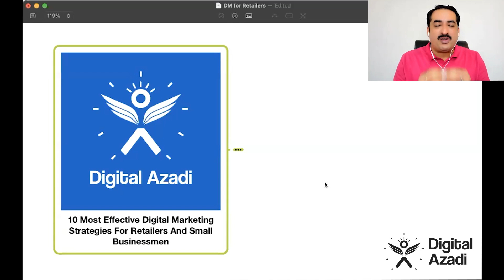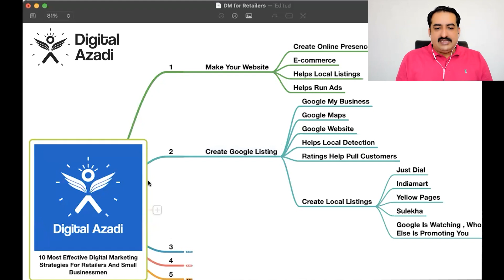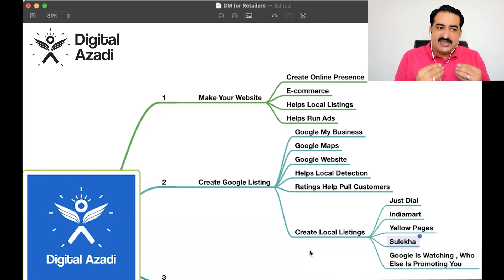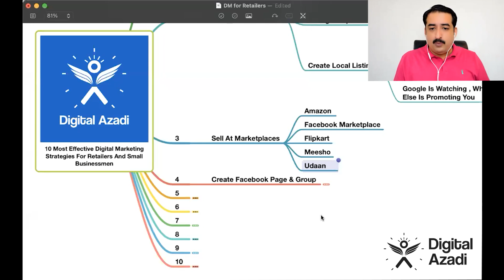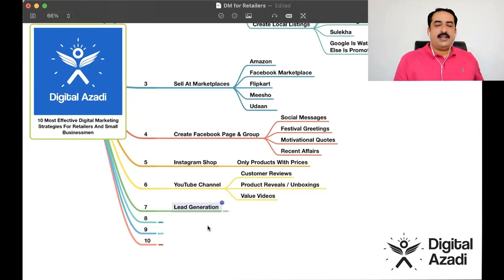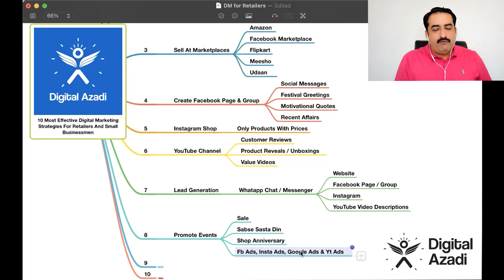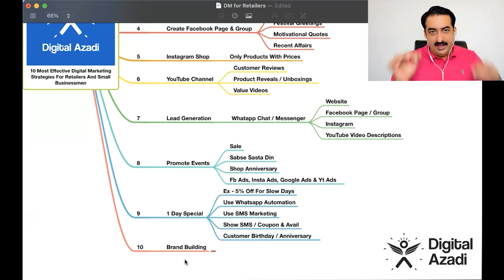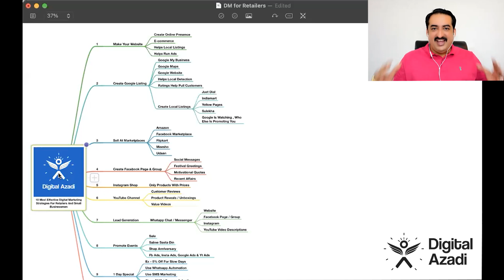Top 10 Digital Marketing Strategies For Retailers & Small Businessmen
What are the Most Effective Digital Marketing Strategies For Retailers & Small Businessmen

डिजिटल मार्केटिंग सीखकर कैसे एक Retailer या छोटा व्यवसायी अपना Business Grow कर सकता है?

ये 10 Strategies मैंने बताई हैं इस Video में जिनके ज़रिये आप अपना Business Grow कर सकते हैं।

Time Stamps

00:00 - Introduction

03:18 - Strategy 1 Make Your Website
अपने Business की वेबसाइट बनाइए

05:23 - Strategy 2 Create Google Listing
अपने Business की Local Listing कीजिए

09:30 - Strategy 3 Sell At Marketplaces
Marketplaces पे Selling कीजिए

10:33 - Strategy 4 Create Facebook Page & Group
अपने Business का Facebook Page

11:19 - Strategy 5 Make An Instagram Shop
अपनी Instagram Shop Create कीजिए

11:56 - Strategy 6 Make Your YouTube Channel
अपना YouTube Channel बनाइए

14:27 - Strategy 7 Lead Generation
अपने Business के लिए Leads Generate कीजिए

16:38 - Strategy 8 Promote Events

17:35 - Strategy 9 One day Specials
Special Days पे Special Offers Run कीजिए

19:38 - Strategy 10 Brand Building
अपना Brand Build कीजिए

Free Webinar में आने के लिए निचे दिए गए लिंक पर Click करें: